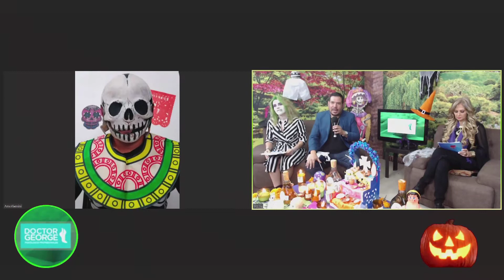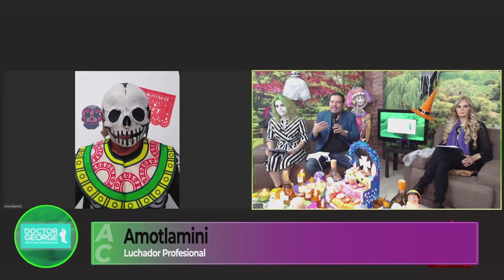EXCLUSIVA con Amotlamini - Función Día de Muertos | Liguilla MX: Jornada 16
En la sección de deportes con Emmanuel "El Oso" Cedillo, tuvimos una ENTREVISTA EXCLUSIVA con el luchador Amotlamini que nos habla sobre el duelo que se llevará a cabo EN VIVO en la plataforma de CMLL en la función especial de DíaDeMuertos.

Además en el fútbol hablamos de la Jornada16 de la LigaMX: los partidos de América, Atlas y Chivas.